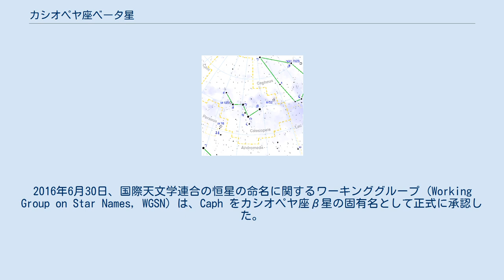カシオペヤ座ベータ星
カシオペヤ座β星は、カシオペヤ座の恒星で2等星。
 この恒星とアンドロメダ座α星とを結ぶ線はほぼ春分点を通る。
 中心核では水素の核融合が止まった状態で、やがて中心核が収縮し、表面温度は下がり膨張を始め、巨星へと進化していく段階である。
数十億年に渡る恒星の進化の中では1%に過ぎない、いわゆるヘルツシュプルングの間隙と呼ばれる状態にある。
 たて座δ型変光星で、2.5時間の周期で約6%変光する。
 固有名のカフ (Caph)は、アラビア語で「染めた手」を意味する al-Kaff al-Khadib に由来する。
アラビアには、プレアデス星団を中心として、くじら座からペルセウス座、カシオペヤ座まで跨るプレアデスの両手と呼ばれる巨大なアステリズムがあり、カシオペヤ座はプレアデス星団から伸ばした右手と見なされていた。
「カフ」の呼び名は、ヘンナで染められた爪に見立てられていたことに由来するものである。
2016年6月30日、国際天文学連合の恒星の命名に関するワーキンググループ (Working Group on Star Names, WGSN) は、Caph をカシオペヤ座β星の固有名として正式に承認した。